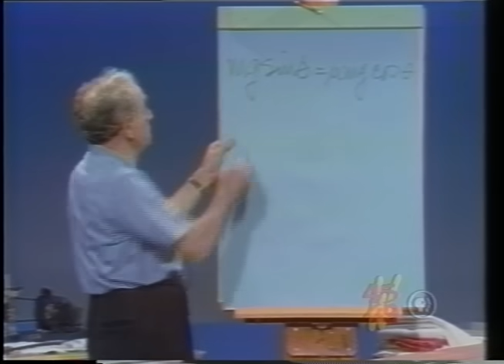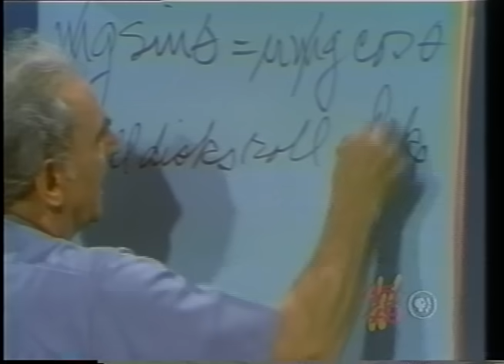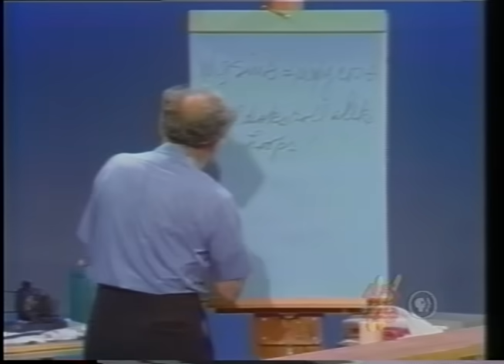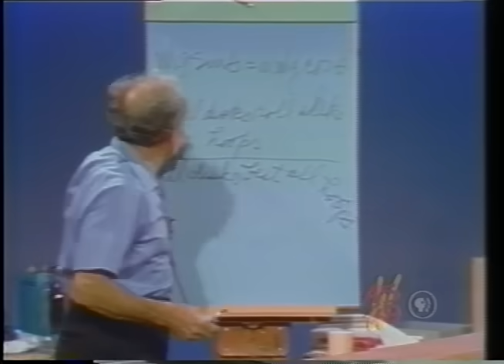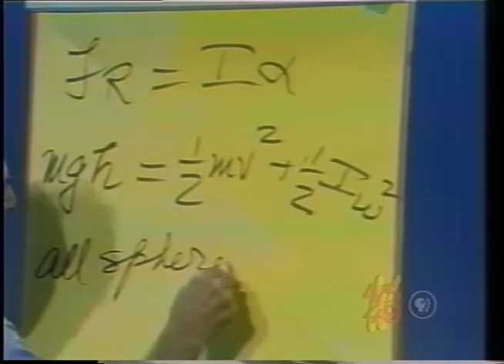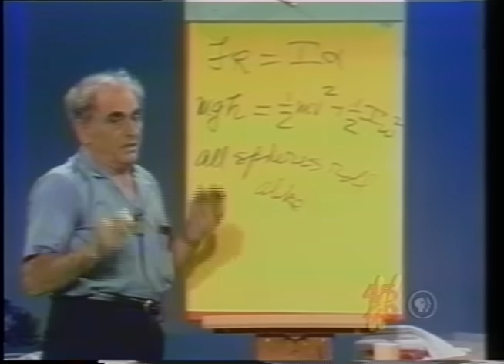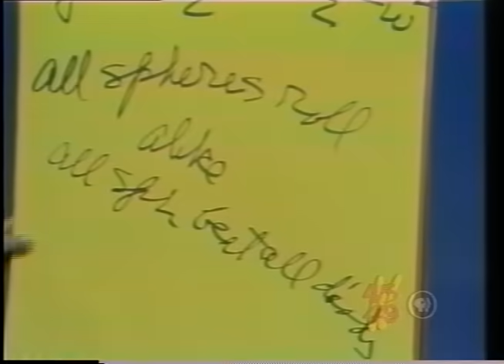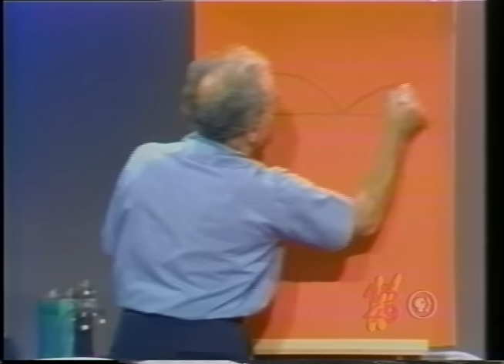Julius Sumner Miller: Lesson 12 - The Strange Behavior of Rolling Things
When we roll things down an inclined plane we discover a strange business: The mass of the rolling body does not matter.   What matters is how the mass is distributed.   To explore these wonderful thing we roll disks and hoops and spheres - all sizes - all masses and very enchanting discoveries are made.

A   -   We first roll a solid disk and a hoop.   They have the same diameter -
the same mass - the same weight.    How do they roll?   That is - do they roll together?   Does the disk win?   Does the hoop win?   We discover that the disk beats the hoop.

B   -    Now we roll an array of disks and hoops.   And what do we find?   We find that ALL disks roll alike.   We find that ALL hoops roll   alike. AND - we find that every disk beats every hoop.    Little disks - big disks - fat disks - skinny disks - ALL DISKS BEAT ALL HOOPS.   Now -how can I say this?   One cannot roll ALL the disks and all the hoops in the whole WoTId!   ANSWER:   The MATHEMATICS tells us all this in a jiffy:
FR = lot and Mgh = 1/2  MV   + 1/2 \(n  .    So you see how very much a brief sentence in mathematics can tell us.

C - We further find that ALL SPHERES ROLL ALIKE. Little spheres - big spheres - tiny spheres - ALL SPHERES - roll alike. But they must be solid uniform spheres like steel balls.

D   -    Now the question:    Suppose we roll disks and spheres and hoops?   What now?   And to sum up our wonderful discoveries we say:
1 - All disks roll alike
2 - All hoops roll alike
3 - All spheres roll alike
4 - All spheres beat all disks
5 - All disks beat all hoops.
This is really wonderful to know.

E - The bodies we have rolled are very special. They are uniform in their mass distribution. So - we ask: what happens if the bodies are "loaded"? And so we roll two disks - one loaded near the center - one loaded at the edge. The centrally-loaded one wins.

F - The Yo-Yo has interesting behavior. It is a disk with an axis and the cis* rolls down a string. The string is like an inclined plane which is vertical. The mathematics above tells us how it rolls.

G -    If a wheel - a disk - a ring - rolls without slipping on a roadway a good question to ask is this:   What is the path marked out - traced out -described - by a point on the edge of the rolling wheel?   The answer is very dramatic.   The curve is called a cycloid and it is a very pretty thing to study.